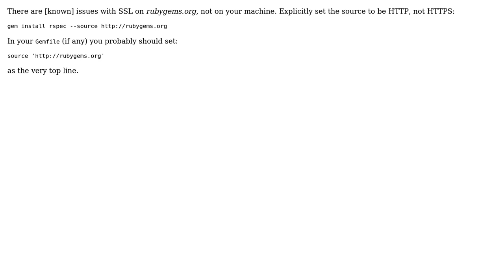Can't install any RubyGems, invalid argument error when connecting to sources [gem 2.4.8]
With thanks & praise to God, and with thanks to the many people who have made this project possible! | Content (except music & images) licensed under CC BY-SA | Music | Images & others | With thanks to user reblws user Aleksei Matiushkin and the Stack Exchange Network Trademarks are property of their respective owners. You are responsible for your own actions.